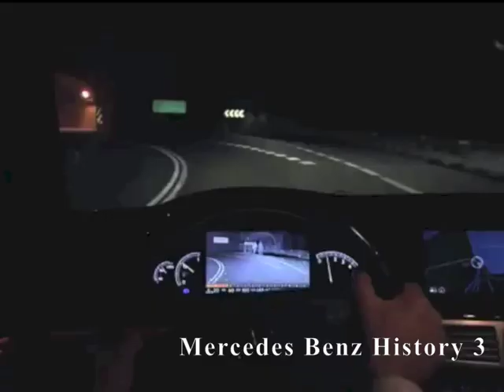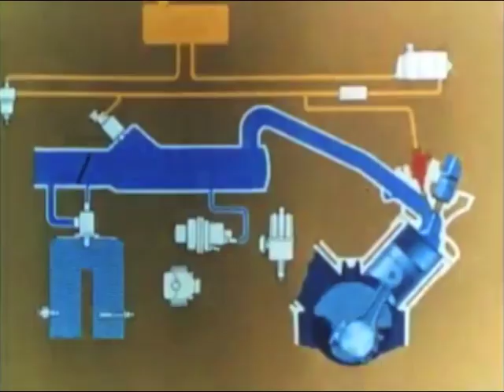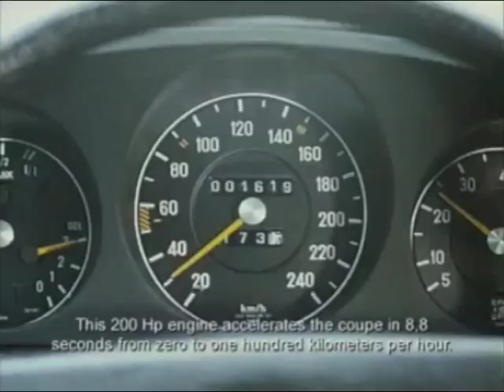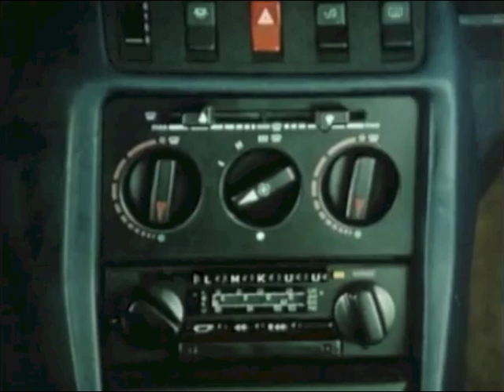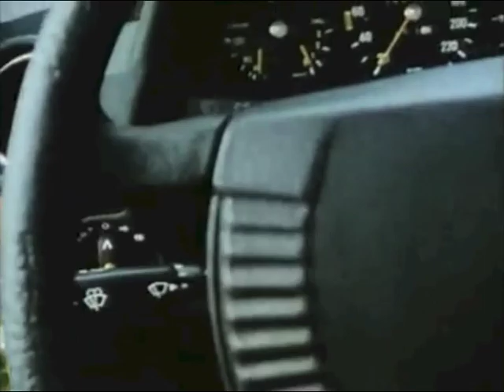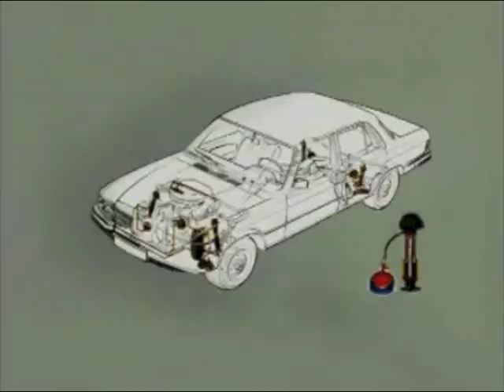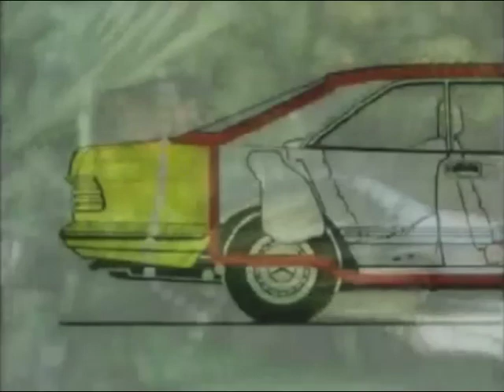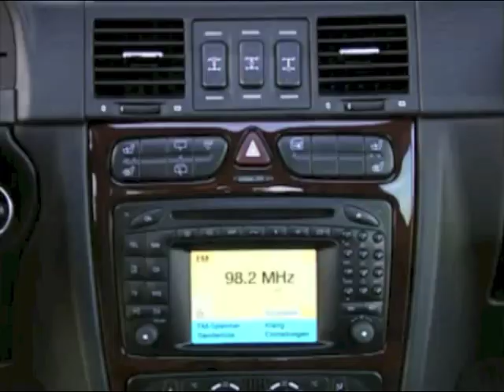Mercedes Benz History Part 3